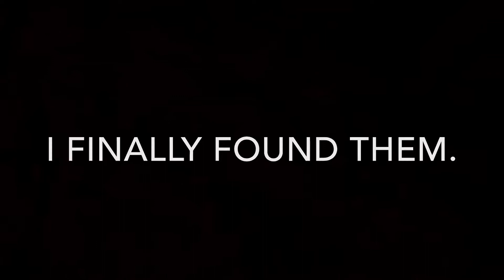Zokim's 36th Vlog - The Long Lost Vlog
This Vlog I took a long time ago but I misplaced all of the videos from it and recently found it again. Editing it made me miss my girls. It is one of my favourite memories because it has some of my favourite people in it and I wanted to share it with you guys. Enjoy! Even though it is a late Vlog. And This Vlog has broken the record for my shortest Vlog.
Ah Ah- TeenTop
Booty Swing- Parov Stelar